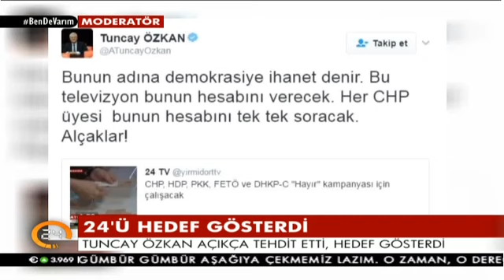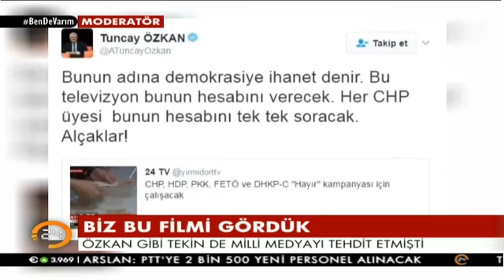CHP, 24'ü tehdit etti!